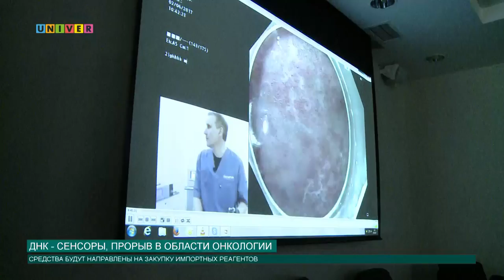ДНК - сенсоры, прорыв в области онкологии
Группа из восьми молодых ученых Казанского федерального выиграла в конкурсе Российского научного фонда «Проведение исследований научными группами под руководством молодых ученых». Теперь создаются сенсоры по определению  эффективности противораковых препаратов. О всех подробностях расскажет Аурелия Сташкова!